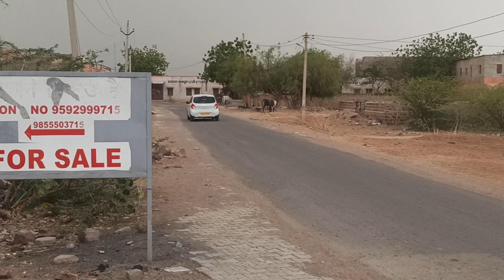🐂bull fight//बैल की लड़ाई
fight bull
black and Wight bull
बैलों की लड़ाई